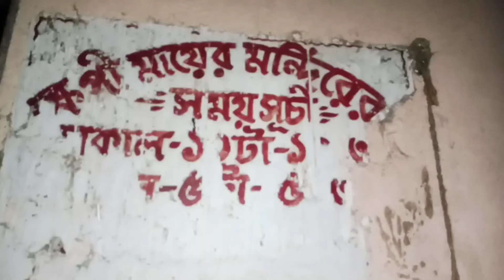ভীষন ভয় ভয় ব্যাপার🥺🥺🥺🥺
Hey I'm Abhirup Mukhopadhyay & I'm Shilpa Mukhopadhyay, we are very funny & sweet couple ever.
We're sharing our daily lifestyle , special moments , funny moments with all of u.Pls stay with us & damn sure everybody enjoy to watching us.